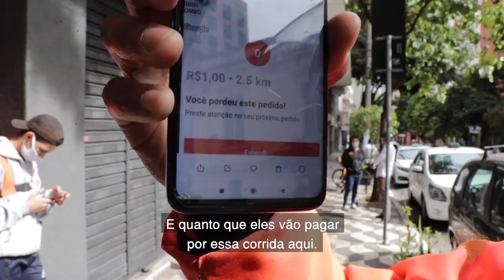BrequeDosApps A luta de entregadores e motoristas de aplicativo por direitos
No início da pandemia, algumas plataformas digitais de delivery e de transporte de passageiro divulgaram ajudas financeiras para afastamentos por contaminação - uma das reivindicações da paralisação dos entregadores, a chamada BrequeDosApps.

A 99 anunciou um fundo emergencial de US$ 10 milhões (cerca de R$ 50 milhões), para ser dividido entre seis países, que cobriria até 28 dias de trabalho para quem tivesse covid-19 e 14 dias para os que precisassem fazer quarentena. Já a Uber oferece assistência por duas semanas em caso de contaminação, quarentena ou grupo de risco. A Rappi afirma ter criado um fundo para ajudar entregadores com sintomas ou confirmação da covid-19 pelo período de 15 dias.

No entanto, segundo a Repórter Brasil apurou, a burocracia e as dificuldades de comunicação com as empresas tornam esses benefícios, no mínimo, incompatíveis com a urgência de se colocar comida na mesa.